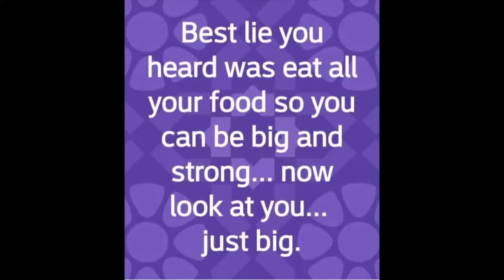Funnies from Feed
Funnies from my daily feed.